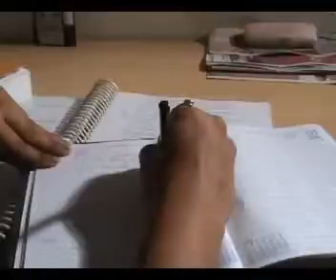bsb 263 D.wmv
This movie is a home production of Corporate Communications Deptt., Bharat Aluminium Co. Ltd., Korba